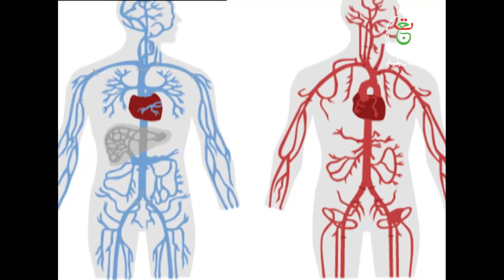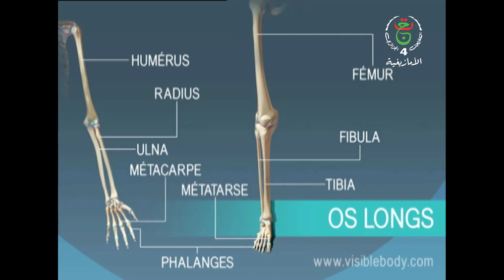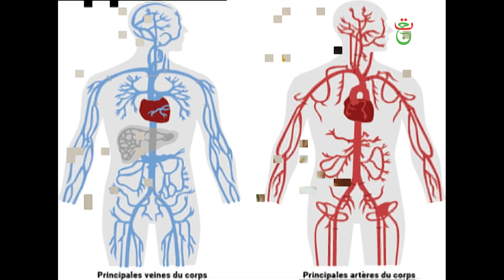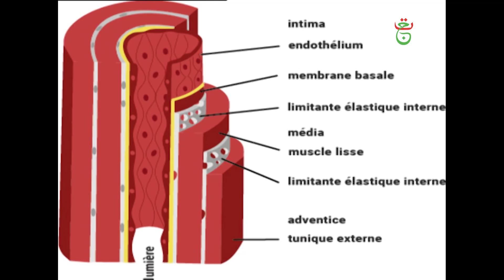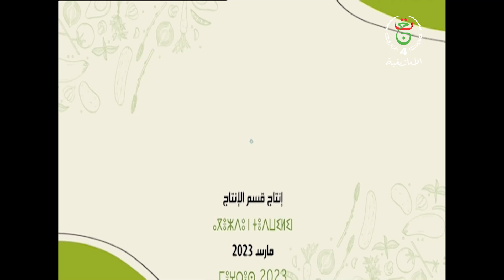يال أس ثاموسني ... الزنك